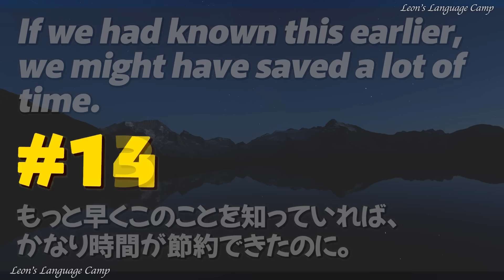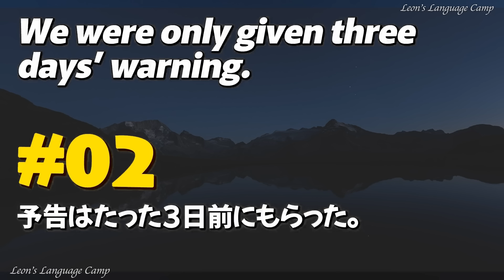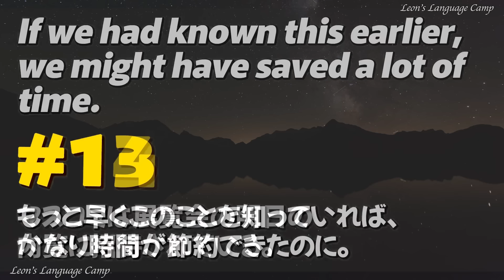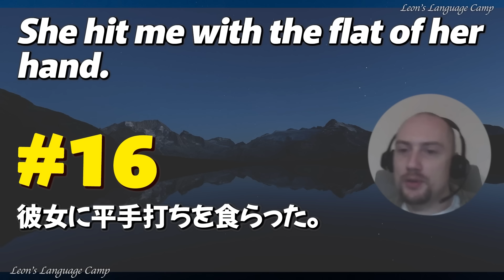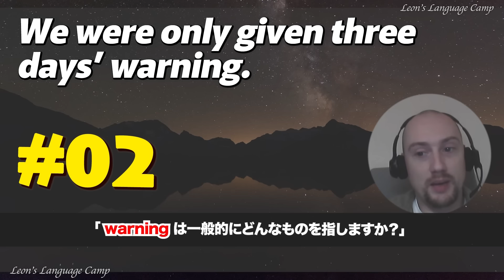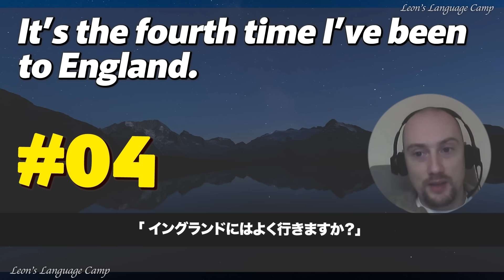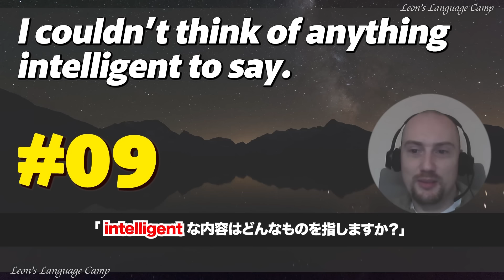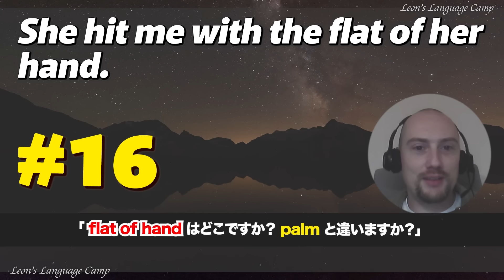231227 「瞬間英訳練習付き」リスニングチャレンジ：毎日15分間のネイティブ英語で耳を鍛えよう！【英語の耳】